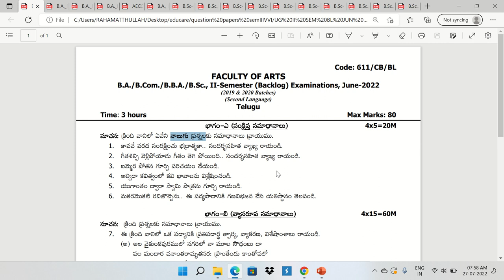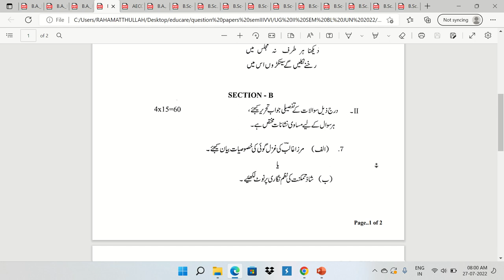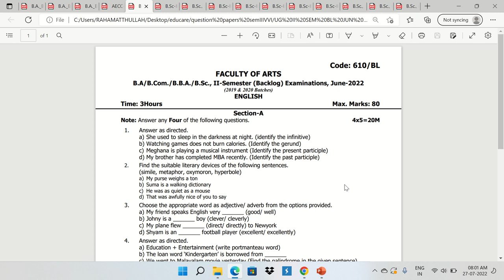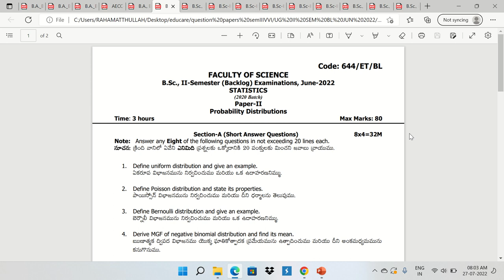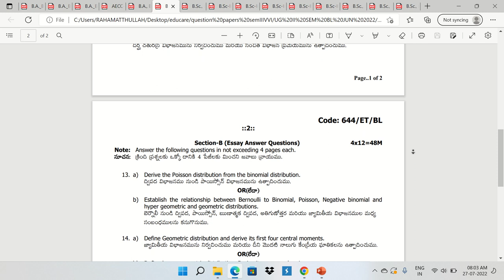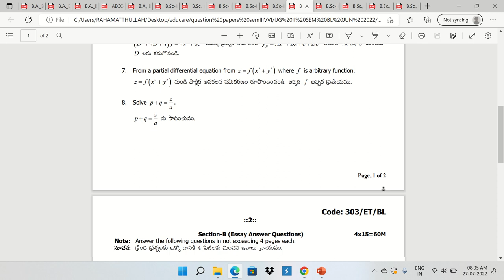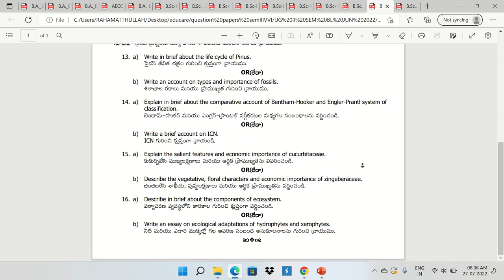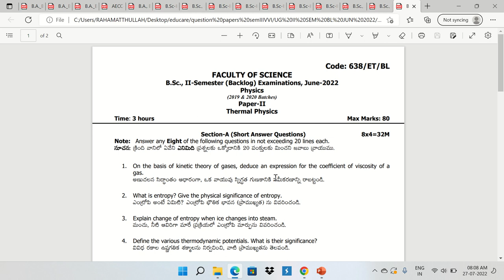BSc Semester-II Question Paper Pattern & Previous papers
BSc All subjects Question paper pattern and previous question papers -2022
Telugu
Urdu
English
Hindi
Sanskrit
Statistics
chemistry
Physics
Botany
Zoology
Mathematics
Biotechnology